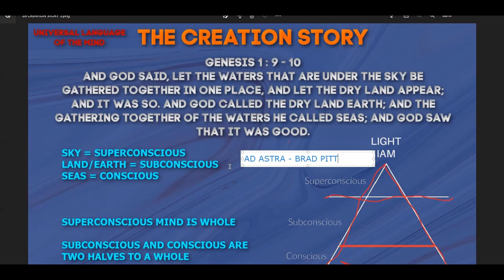Holy Scriptures Decoded: CREATION STORY -- GENESIS 1:1-10 PART 4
All Holy Scriptures can be decoded in the Universal language of the Mind. In In this video we are decoding the creation story: the Book of Genesis Chapter 1 Verses  - 1-10.